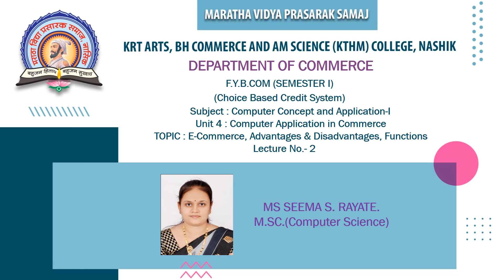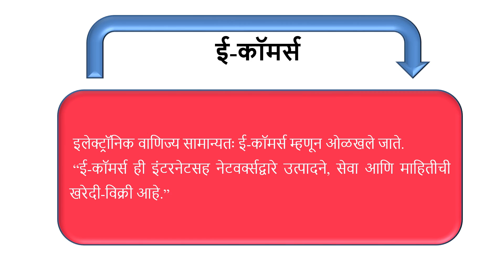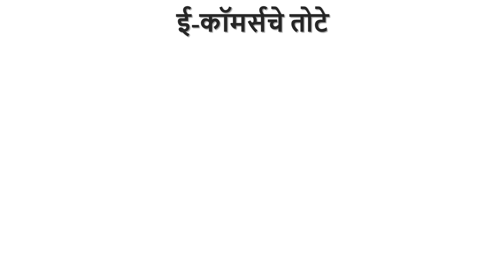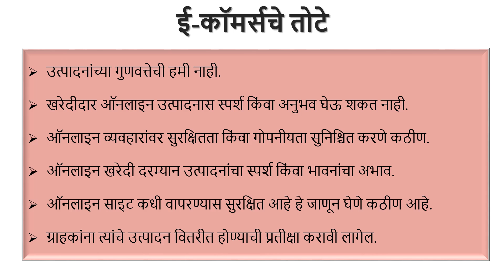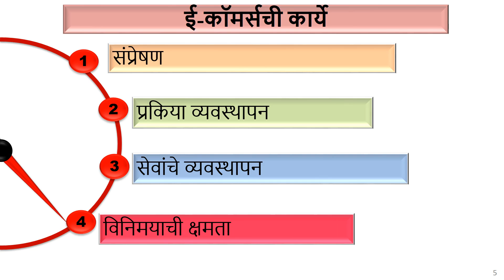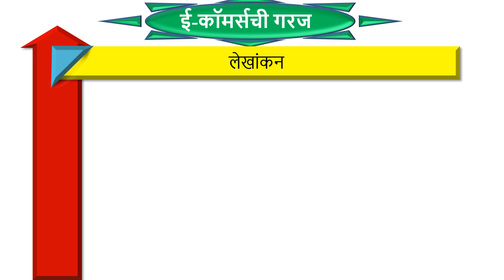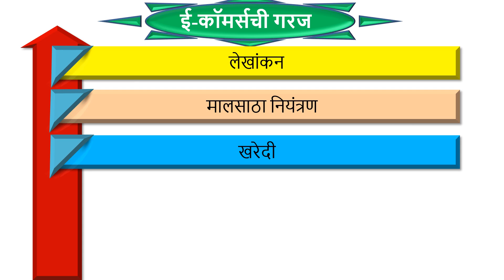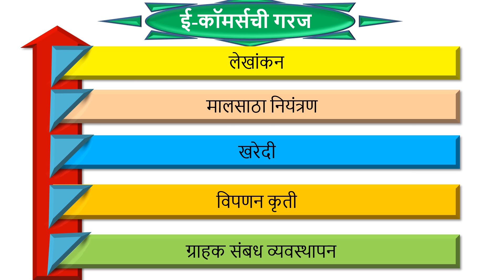F.Y.BCom Sem-I(CBCS-2019 Pattern)Sub-Computer Concept & Application-I (Marathi medium)|Ms.S.S.Rayate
Lecture No. 2 (Marathi Medium)
Unit 4- Computer Application in Commerce
Topics- E-Commerce, Advantages & Disadvantages, Functions of e-Commerce